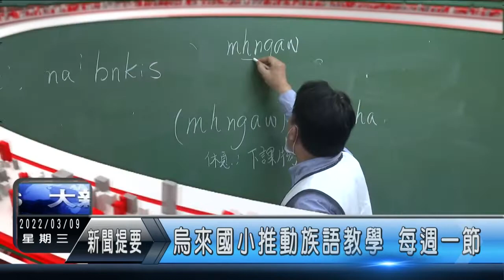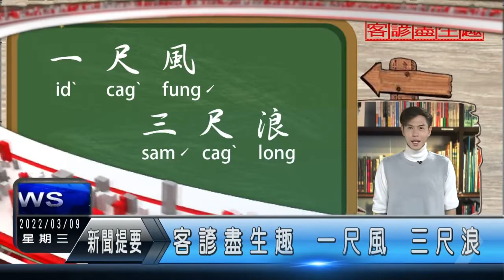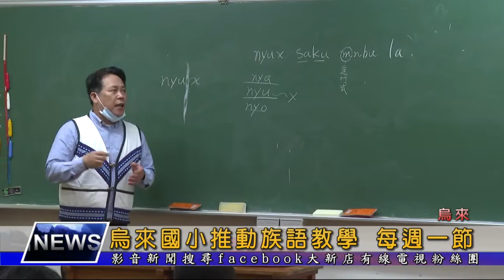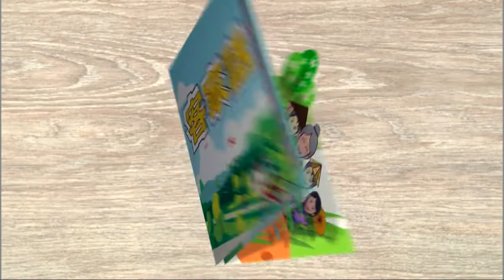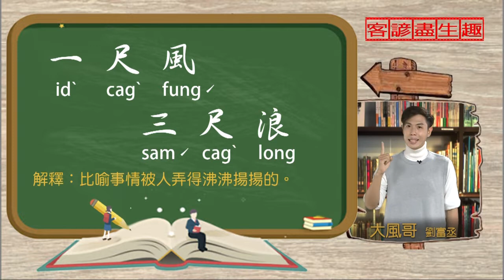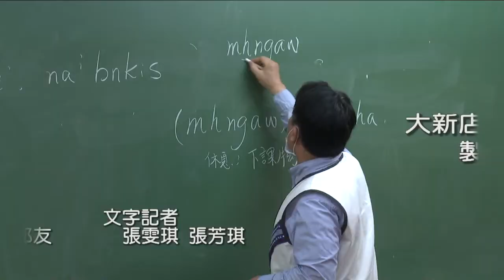大新店地方新聞1110309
1.新北市議員陳儀君得知中正國小角力隊將前往嘉義參加全國角力錦標賽，特地在賽前為選手們加油打氣
2.烏來國中小長年來推動泰雅族語教學 目前每週都有一節課 希望能夠藉此深耕族語教學
3.新北市新聞記者職業工會拜會景文科技大學，讚譽校長于第治學有方，讓景文科大成為技職之光
4.文山農場的螢火蟲季將從3月26號起展開 歡迎民眾踴躍報名
5.今天的客諺盡生趣 要教大家的客家諺語是 一尺風 三尺浪